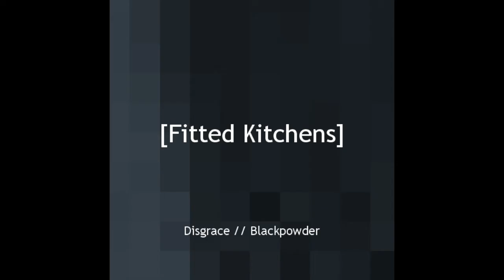Fitted Kitchens - Disgrace EP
Disgrace EP by Fitted Kitchens

1) Disgrace
2) Blackpowder